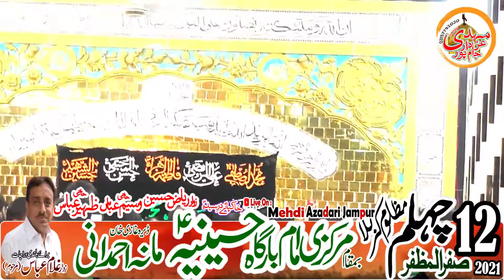12 safar 2021| Zakir Safdar Abbas Notaqi | ALi Asghar A.s| at Mana AHmadni Dg Khan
12 safar 2021| Syed Asbar Shah Behal | Ali Asghar A.s  | at Mana AHmadni Dg Khan